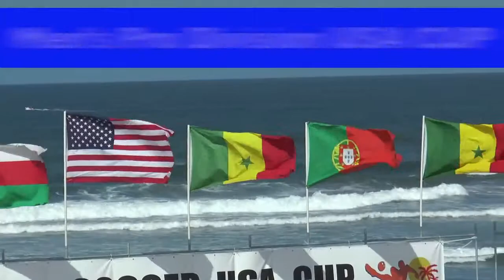2013 CD Nacional vs LA Beach Soccer Club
PRO Beach Soccer